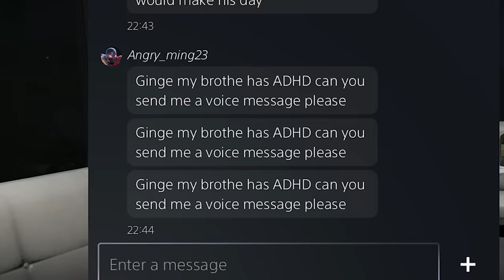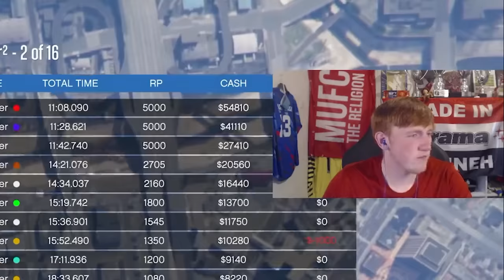AngryGinge13's ANGRIEST And FUNNIEST GTA Clips!